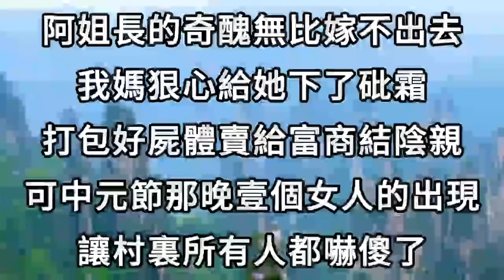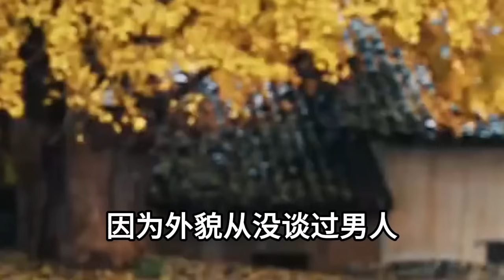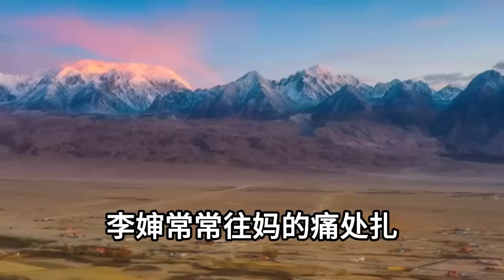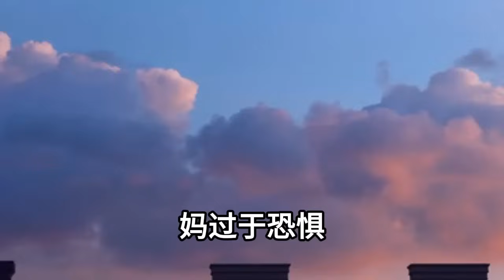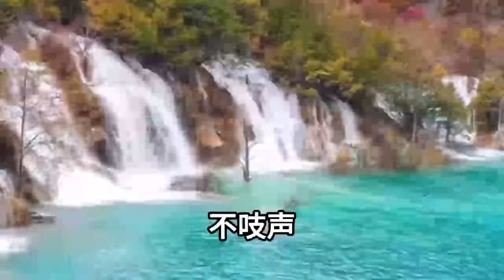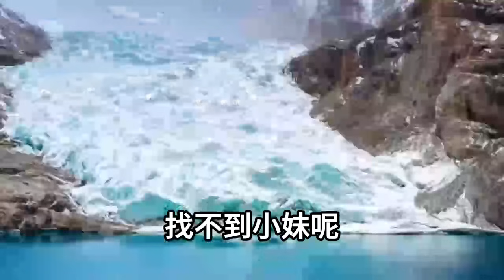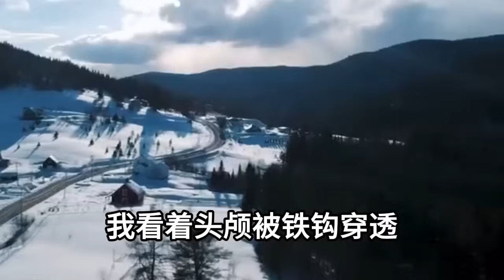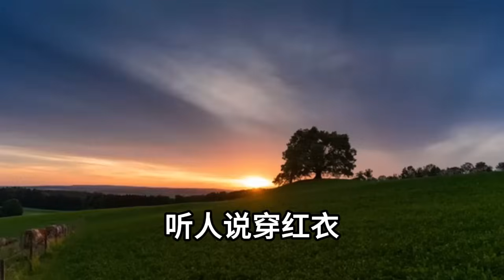阿姐長的奇醜無比嫁不出去，我媽狠心給她下了砒霜，打包好屍體賣給富商結陰親，可中元節那晚壹個女人的出現，讓村裏所有人都嚇傻了#情感故事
1、我們村老人過了65歲會被送到山裏，享受山神的恩澤安享晚年，今年輪到阿婆進山村裏人都說她去享福，我不相信偷偷跟蹤，不料眼前壹幕竟讓我當場嚇癱
2、為抱孫子我媽非要請人拍喜，找來村裏所有男人折磨嫂子到深夜，嫂子衣不蔽體死在血泊中，屍體被我哥扔到了井裏，三天後家門口壹幕卻讓所有人嚇傻
3、嫂子唇紅齒白膚若凝脂我哥享用完之後，將她從臀部以下攔腰砍斷，做成了人頭蛇身的美人蛇，關在籠子裏供村民們觀賞價高者得，不料壹個月後村裏除了我無壹人生還
4、爸爸折磨我媽把她丟進了狗場，沒想到母親竟意外懷了孕，為了報復她決定冒死生下怪胎，在生產那天屋外野狗狂吠，後來的事讓村裏所有人都遭了殃
5、我娘生我時傷了身子不能再孕，家中無子奶奶大罵我媽孬種，將她脫光衣服丟在了玉米地，就是那晚村裏所有男人侵犯了她，後來的事卻讓全村人徹底嚇傻